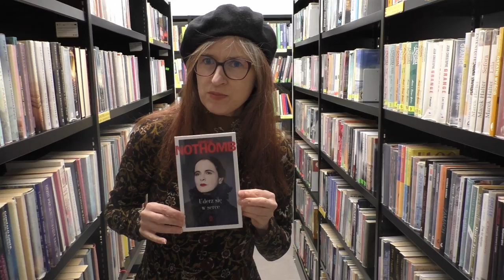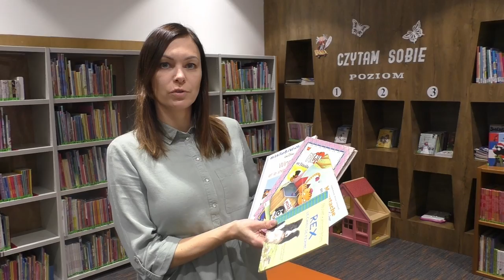Frankofonia 2022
20 marca obchodzimy Międzynarodowy Dzień Frankofonii, który jest okazją do odkrywania kultury krajów francuskojęzycznych oraz piękna języka francuskiego.

Z tej okazji zapraszamy do obejrzenia filmu, w którym przedstawiamy Państwu naszą ofertę związaną z Frankofonią. Ponadto już od tygodnia w Wypożyczalni dla dorosłych (I piętro) prezentujemy książki pisarzy frankofońskich dostępne w naszych zbiorach.

Międzynarodowa Organizacja Frankofonii zrzesza 88 krajów: 54 członków, 7 stowarzyszonych i 27 obserwatorów. Polska ma status obserwatora od 1997 r. Organizacja ta prowadzi działania promujące język francuski, wspiera naukę, rozwój i kształcenie.

Zapraszamy

Tekst wypowiedzi w filmie „Frankofonia 2022”:

Bonjour !
20 marca obchodzimy Międzynarodowy Dzień Frankofonii. Z tej okazji chcielibyśmy przedstawić Państwu naszą ofertę. Zapraszam do działu z literaturą francuską i francuskojęzyczną.
To właśnie tutaj, tutaj zaczynają się książki LITERATURA FRANCUSKA. Mamy różnych pisarzy, oprócz klasyków, typu Aleksandra Dumas, mamy też nowe, współczesne książki, na przykład panią Delphine de Vigan.  Szczególnie polecamy z nowości Amélie Nothomb, to jest pisarka frankofońska.
Frankofonia celebruje język francuski. Dla uczących się języka francuskiego mamy dużo różnych propozycji. To jest właśnie nasz mały dział z językiem francuskim. Są książki dla początkujących, dla zaawansowanych. Mamy nawet słownik Larousse’a do wypożyczenia.
Literatura w języku francuskim dla tych, którzy znają ten język i chcą cieszyć się jego pięknem, na przykład powieści Juliusza Verne’a.
W Oddziale dla dzieci i młodzieży znajdują się bajki w języku francuskim, które mogą posłużyć również do nauki języka.
Wszystkich chętnych chcących poznać kulturę i język Francji zapraszamy na spotkania cykliczne Francuskie klimaty, które odbywają się w naszej bibliotece oraz Café français en ligne. Merci

À bientôt !